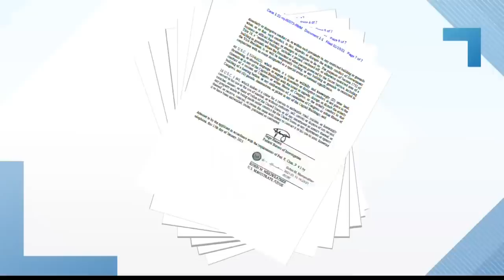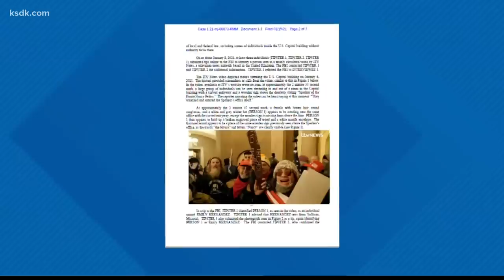Capitol rioters express regret for participating in unrest after not getting a pardon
"He regrets very very much having...just been duped by the President," said Al Watkins, attorney for Jacob Chansley also known as the 'Qanon Shaman.'

The number of arrests associated with the riot at the U.S. Capitol on Jan. 6 continues to grow.

On Wednesday, two men from Florida with ties to a far-right extremist group were arrested for taking part in the siege.

More than 116 people from around the country are now facing federal charges.

A few of those people arrested have ties to the Midwest region. That includes Richard "Bigo" Barnett, from Arkansas, who was seen reclining with his feet on Nancy Pelosi's desk during the unrest.

Closer to home, there's Emily Hernandez of Sullivan, Missouri. She was seen in a video clip holding a piece of a wooden sign that read “Speaker of the House Nancy Pelosi.”

"She's a 21-year-old girl and she's got her whole life ahead of her. She knows this was obviously a mistake and she's ready to move past it," said Ethan Corlija, Hernandez's attorney.

Hernandez turned herself into the FBI this week on charges of disorderly conduct, knowingly entering or remaining in a restricted building and disruptive conduct in the Capitol buildings. Hernandez was released without bond. No date has been set for her next court hearing.

The FBI also is looking for a man seen in the same photo as Hernandez wearing a Blues hat. And he could be local as well. The I-Team got in contact with the man. He told the I-Team, "I'm not answering any questions about that."